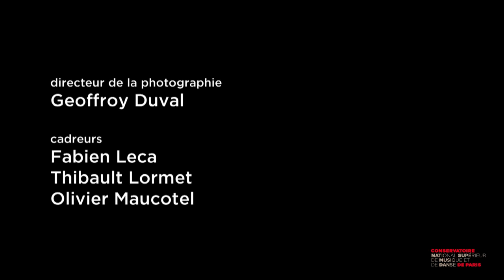Concert des Avant-scènes 2019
Concert donné le 18 février 2019, Salle des concerts - Cité de la Musique

Orchestre des Lauréats du Conservatoire
Philippe AÏCHE, direction
Joseph METRAL, violon; Victor METRAL, piano; Justine METRAL, violoncelle
Takuya OTAKI, piano
David PETRLIK, violon

Maurice Ravel : Ma mère l'Oye, suite pour orchestre

Ludwig van Beethoven : Triple concerto pour violon, violoncelle, piano et orchestre en do majeur, op. 56

György Ligeti : Concerto pour piano

Piotr Ilitch Tchaikovski : Concerto pour violon en ré majeur, op. 35

Réalisation, Frédéric Martin
Prise de son, Jean Gauthier
Conseiller musical, Clément Tranchant